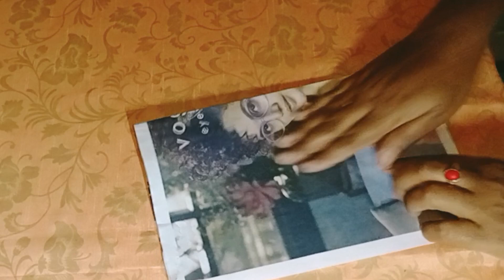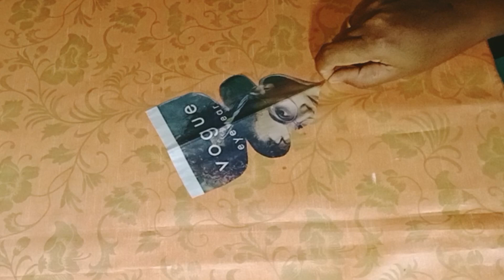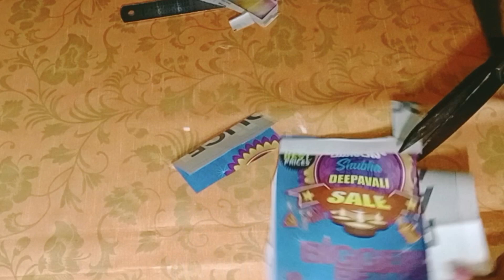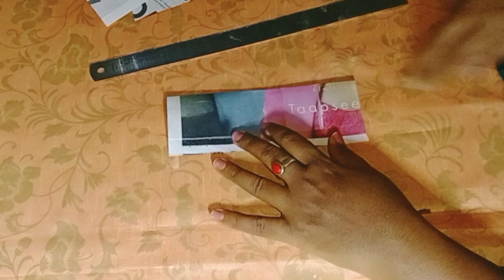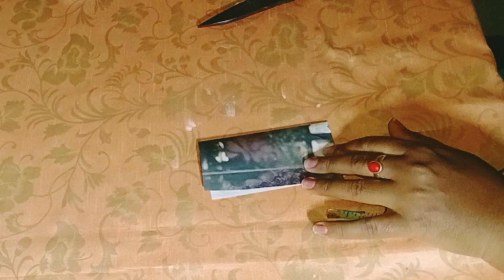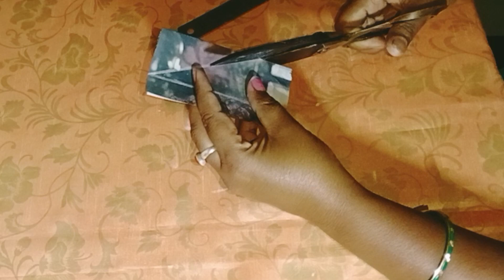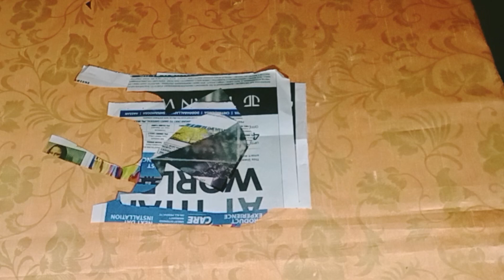ಟೈಲರಿಂಗ್ ಟ್ಯುಟೋರಿಯಲ್ ತರಗತಿ 6 // pattern cutting in Kannada Tailoring tutorial class 6 for biginors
ಟೈಲರಿಂಗ್ ಟ್ಯುಟೋರಿಯಲ್ ತರಗತಿ 6 // pattern cutting in Kannada // Tailoring tutorial class 6